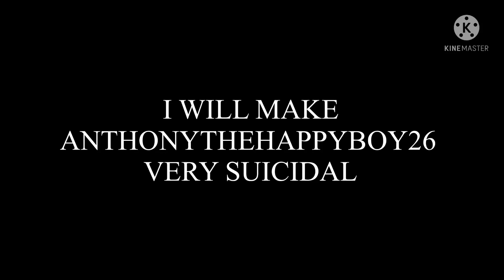THAT’S SO IT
HE MANIPULATED CHIC THE SLACKER TO HATE ME AND MY SIBLINGS